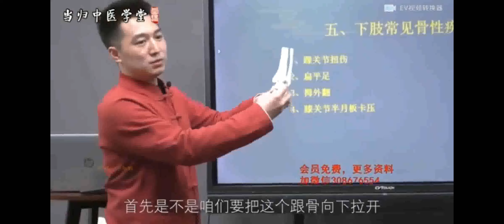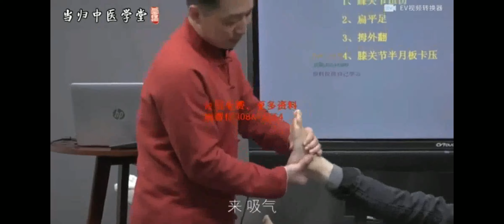5.8 踝内翻扭伤 跟骨内翻 腓骨下移 矫正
柔性正骨 张海鹏